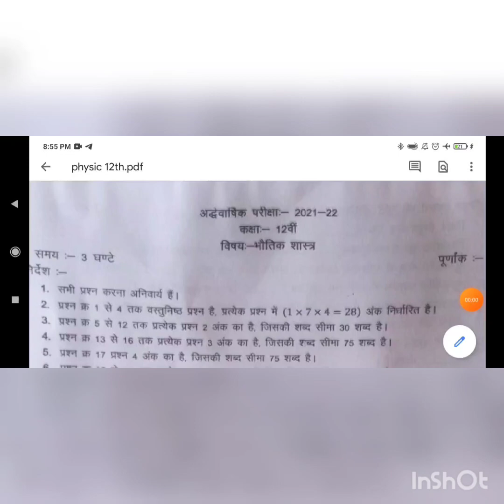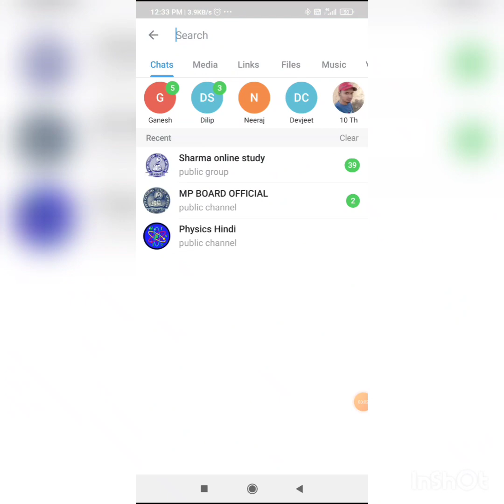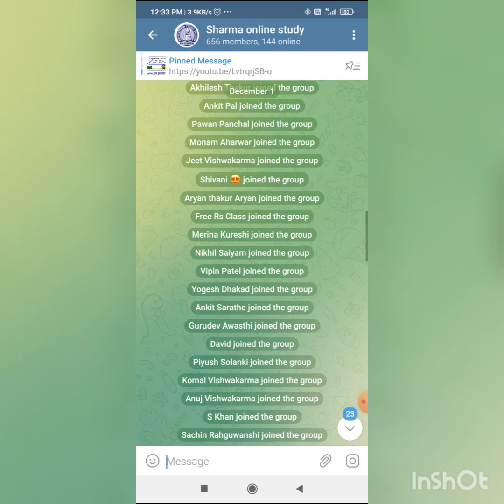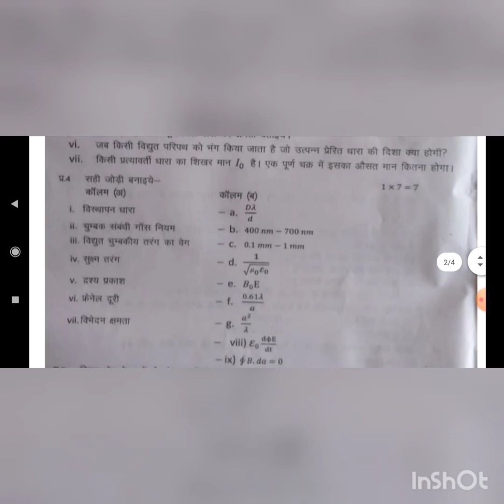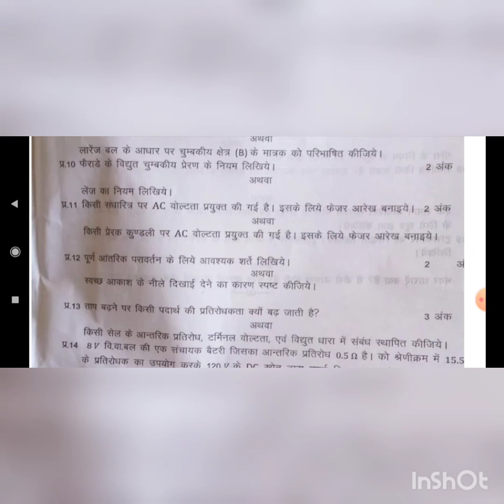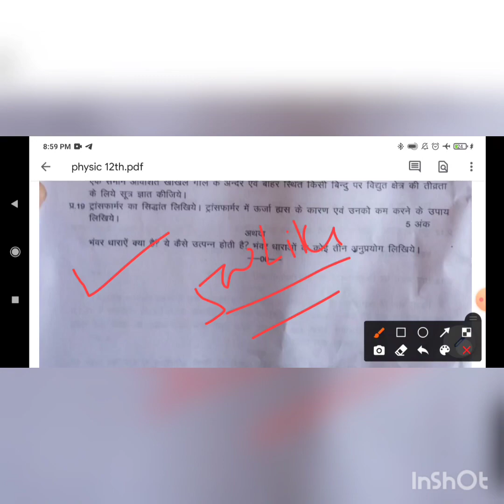Class 12th भौतिक विज्ञान half yearly paper 2021 || कक्षा 12वी अर्धवार्षिक परीक्षा Physics 😍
लोग टेलीग्राम पर जुड़ जाए रियल पेपर के लिए लिंक यहां दिया हुआ है जल्दी जुड़े इस पेपर को हम जल्दी डिलीट कर देंगे और यह पेपर आपको टेलीग्राम पर मिल जाएगा टेलीग्राम पर कैसे जोड़ना है यह हमने वीडियो में बताया हुआ है

1) Apne Doubt ki photo kheecho
2) Sawal ko crop karke send karo
3) Turant Video Solution pao

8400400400 par Whatsapp karke apne sabhi Doubt ko kardo out!!